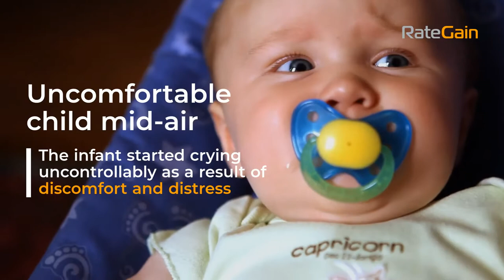Celebrating EverydayHeroes This World Tourism Day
Ashley Drysdale at WestJet went beyond her call of duty to comfort a family in distress. Ashley and many other flight attendants like her are everydayheroes that walk among us.
Share your everydayheroes story with RateGain this worldtourismday